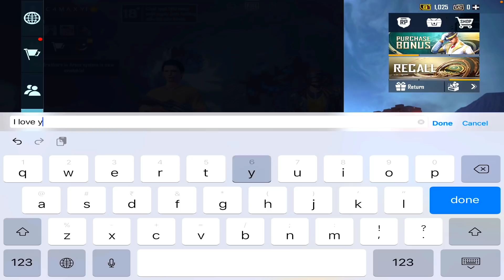❤️All Random Girl Not Are Same I Love You All Noob | ME ?|Samsung,A3,A5,A6,A7,J2,J5,J7,S5,S6,S7,59,A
C4 MAX Yt